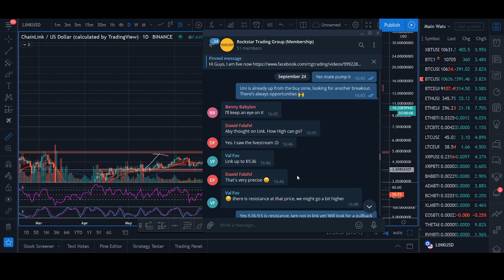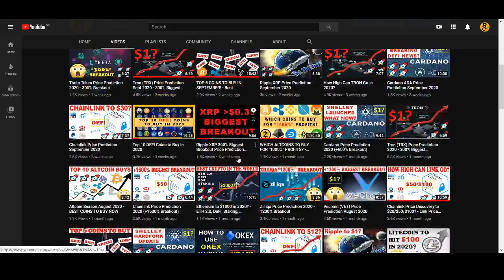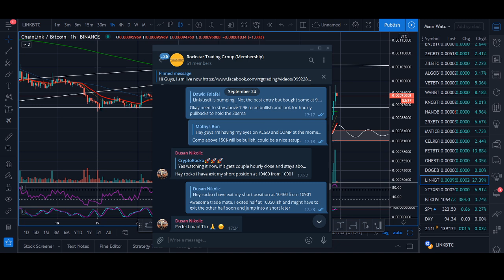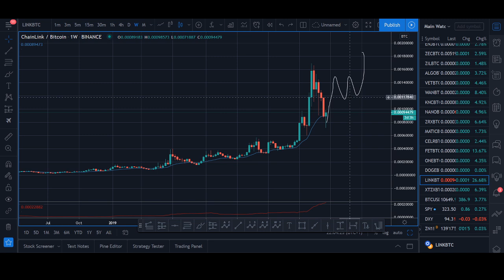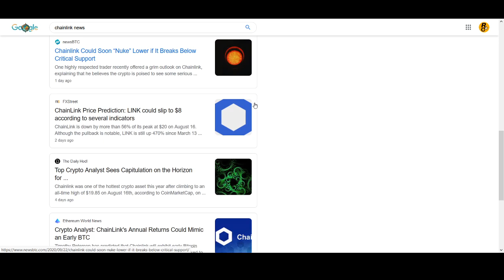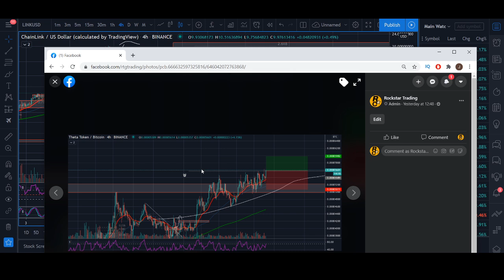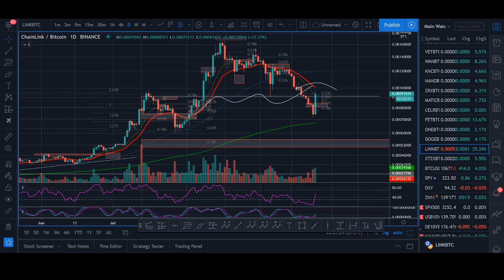Chainlink Price Prediction 2020 (+600% Breakout)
♥ BTC: 17isdB1axM3VB4w6kT4w53Kh7SHE24MeBv
♥ ETH: 0xb35c7a69c0f1aed0e017bf3f2e335868d82b01ef
♥ LTC: LayvBFb9dntcSsQrb8dKoWqd4B4mL8sooK

Regards,
Rocko